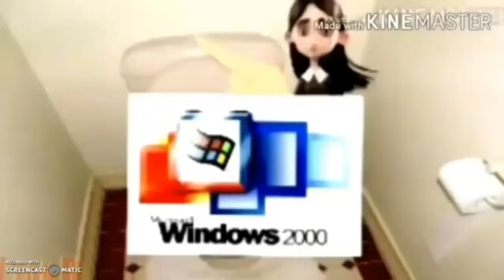Everything Has Fallen Into The Georgia Add Round 58